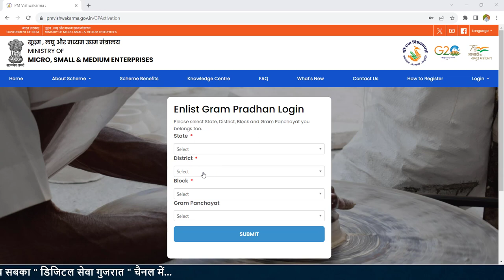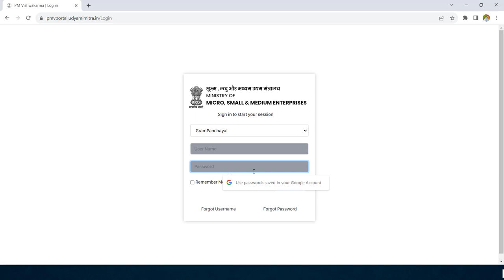PM Vishwakarma Yojana Gram Pradhan Registration | Sarpanch Onboarding Process in pm vishwakarma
PM Vishwakarma Yojana Gram Pradhan Registration | Sarpanch Onboarding Process in pm vishwakarma csc pmvishwakarma @DigitalSevaGujarat

PM Vishwakarma yojana gram pradhan registration
PM Vishwakarma sarpanch registration
PM Vishwakarma yojana sarpanch onboarding process
PM Vishwakarma yojana gram pradhan onboarding process
PM Vishwakarma Yojana Registration Process
PM Vishwakarma Scheme Registration Process
Pradhanmantri vishwakarma registration process
pradhanmantri vishwakarma scheme registration process
pm vishwakarma registration process
pm vishwakarma application process
pm vishwakarma scheme benefit
pm vishwakarma yojna na labh
pm vishwakarma yojna na fayda
pm vishwakarma scheme
csc pm vishwakarma scheme
csc pm vishwakarma process
csc pm vishwakarma login
pm vishwakarma login
pm vishwakarma documents

Thanks...